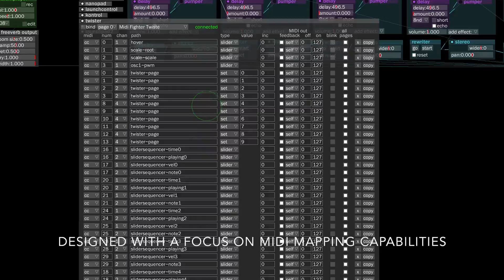Bespoke Synth Sizzler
Requisite cheesy sizzler video that all synth software must have at launch. for more info.